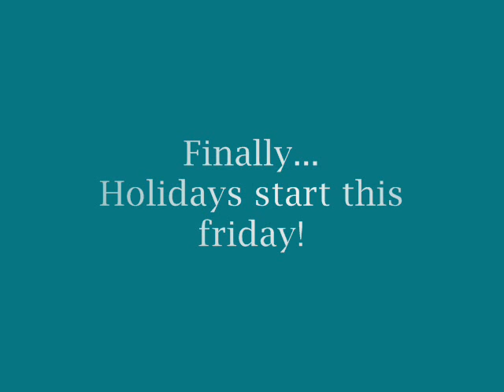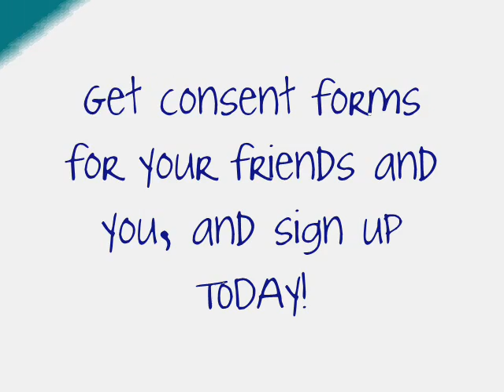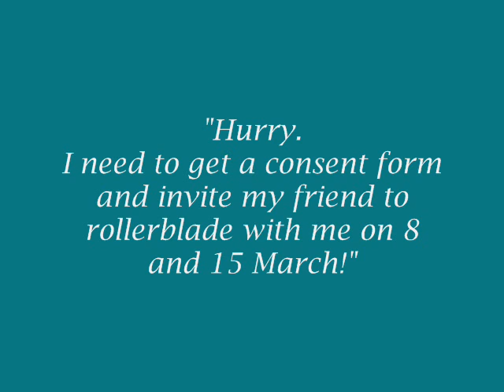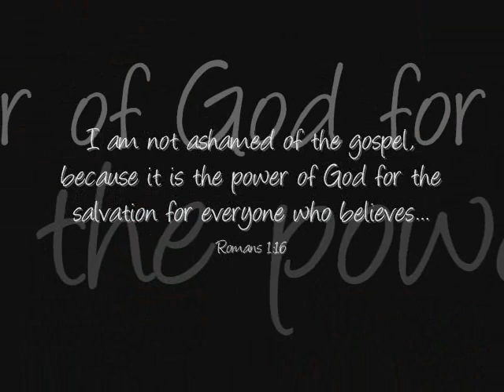WRPF Rollerblade at East Coast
Rollerblade at East Coast on...
8 March, 10am to 12 pm (12-1pm lunch @ Macs;not provided) and
15 March, 2pm to 5pm (light refreshments provided)

WRPF youth need to go for Plug In Camp on 7 March.